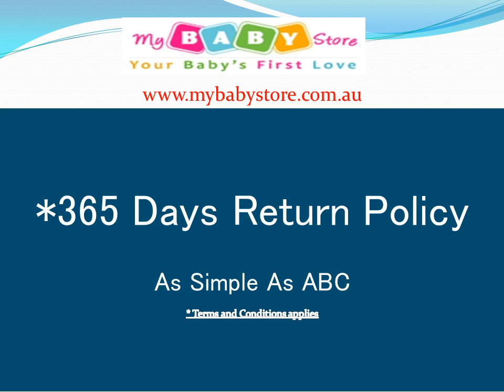Baby Cot Quilts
But always remember that cot quilts are very essential, if you want your baby to have a comfortable and sound sleep, without having to worry about your baby getting disturber and crying in the middle of night. Cot quiltsare made of appropriate materials and they make your baby comfortable without having side effects on his health. Hence, they are perfectly safe and comfortable for your baby to sleep on for a long period of time.